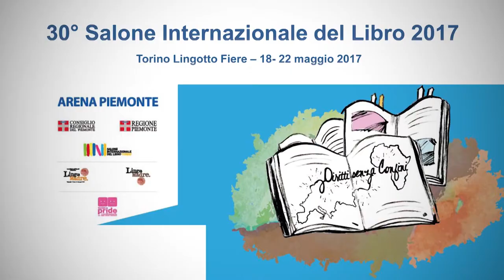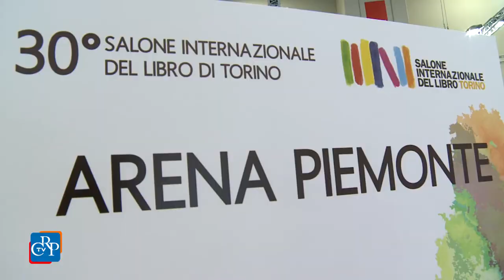“L’elisoccorso in Piemonte. Storia, attualità, prospettive”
I Carabinieri e l'elisoccorso in Piemonte al centro dell'incontro al Salone del libro, organizzato dal Consiglio. Il vicepresidente Nino Boeti ha espresso la gratitudine dell'Istituzione all'Arma e ai volontari dell'elisoccorso subalpino.
Molti protagonisti del servizio hanno spiegato che l'impiego dell’elicottero nelle missioni di soccorso in Piemonte è contestuale all’impiego di velivoli ad ala rotante da parte delle forze armate e di pronto intervento dello Stato. Con criteri di sussidiarietà gli elicotteri dei Carabinieri compiono in Piemonte oltre mille missioni di soccorso dal 1966 al 13 marzo 1988, data di nascita del servizio di elisoccorso della Regione Piemonte.